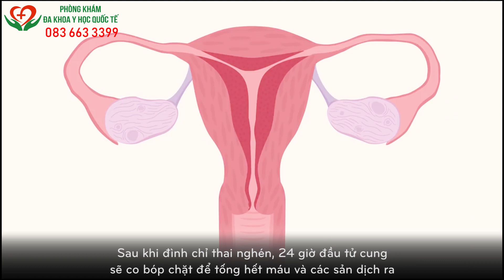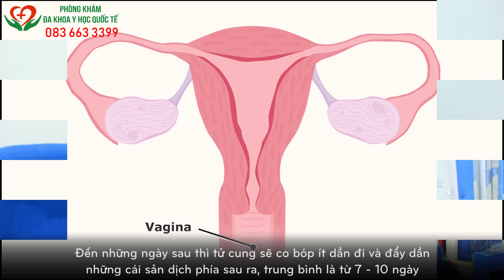CÁCH ĐẨY SẢN DỊCH RA NHANH SAU HÚT THAI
Trên thực tế, sản dịch thường ra trong một vài ngày sau khi hút thai rồi giảm dần và hết hẳn. Một số trường hợp, sản dịch có thể kéo dài từ 5-10 ngày gây khó chịu, ảnh hưởng tới sinh hoạt của chị em. Vậy cách đẩy sản dịch ra nhanh sau hút thai như thế nào? Chị em hãy theo dõi ngay video